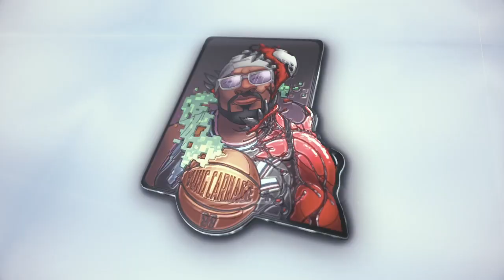HBD Carnage Ft Tiana Maria , Kayla Stanza, Joe's Dream,StrengthFinders Lifestyle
SHAREfactory™